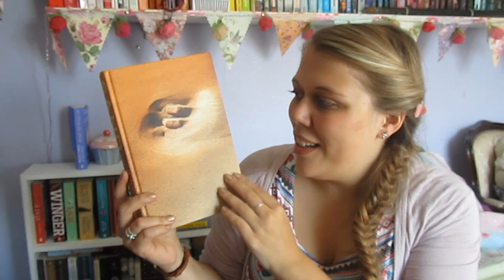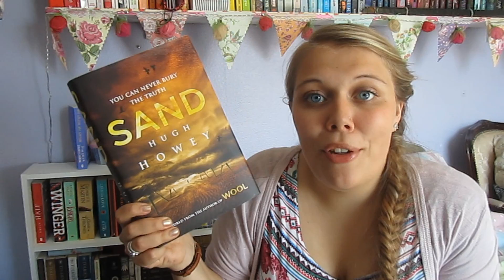July Wrap-Up & Mini Reviews | 2014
Let discuss the books I read in July :)

Books:

1. Looking for Alaska - John Green
2. Sand - Hugh Howey

Remember to look out for my discussion of Will Grayson, Will Grayson on Monday the 11th!